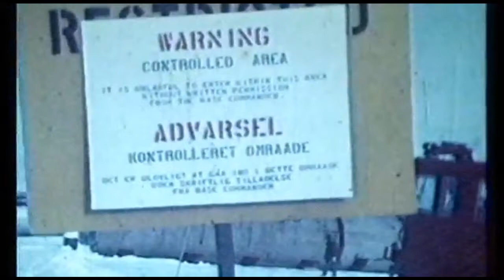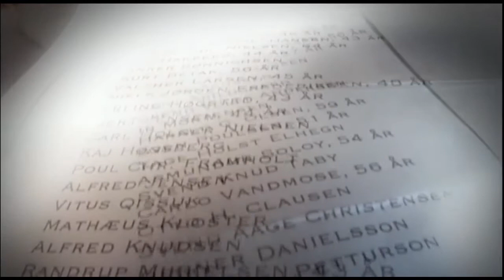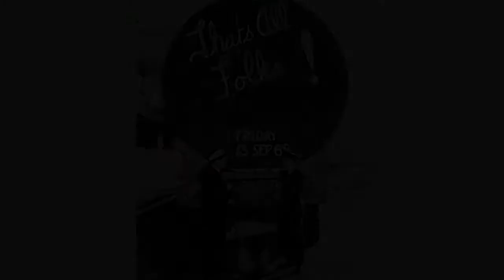Peter Zapffe - Thule 68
Peter Zappfe live på Sangbar Æ,Ø&Å i Christianshavns beboerhus d. 28. feb. 2015.